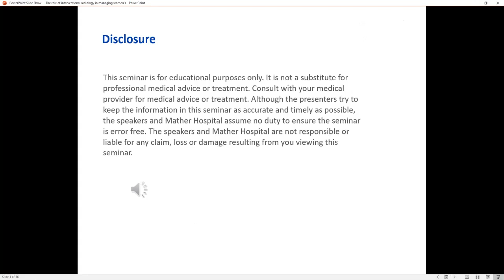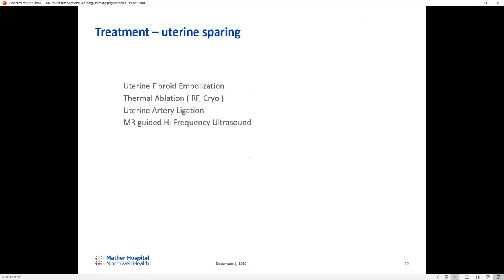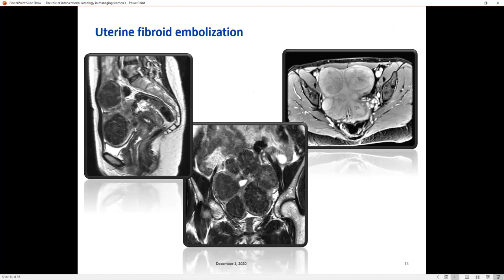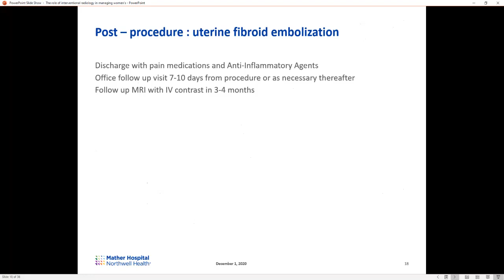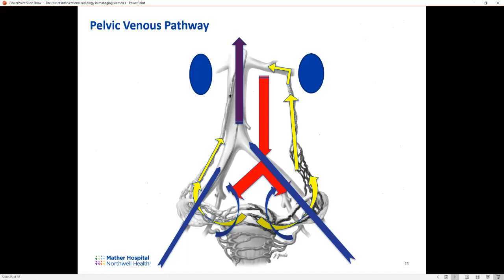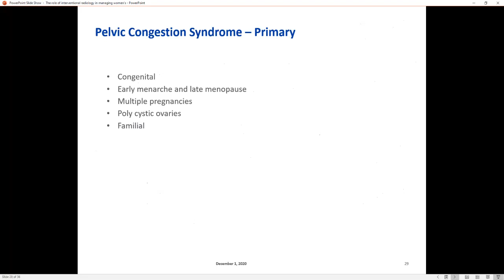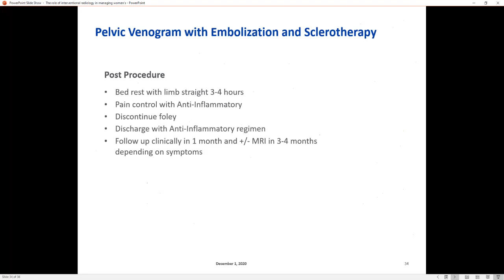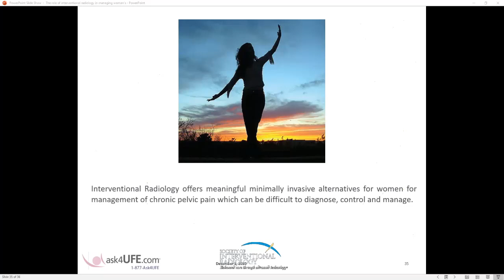HealthyU webinar series -The role of interventional radiology in managing chronic female pelvic pain